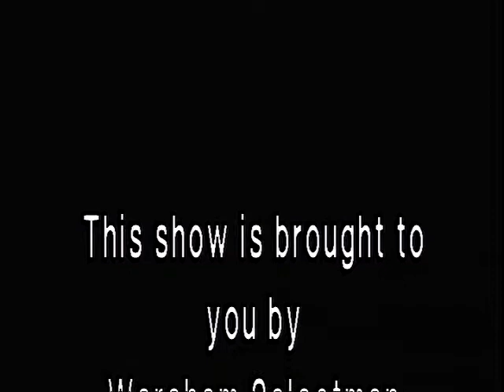Wareham Selectmen Meeting 7-2-2013